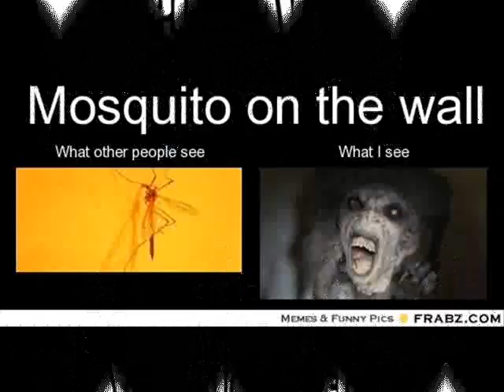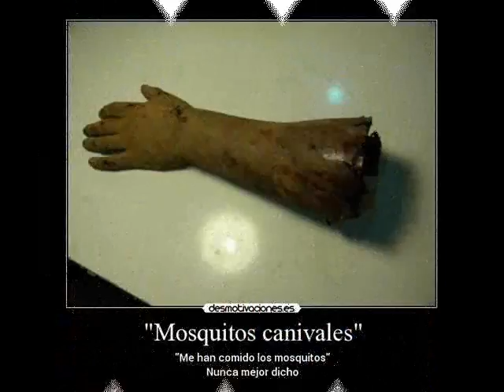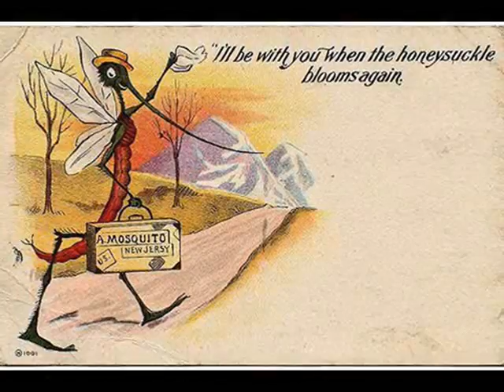4.MOSQUITOS VIDEOS DE RISA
4.MOSQUITOS VIDEOS DE RISA,La Pantera Rosa. El mosquito impertinente.,MARIO RACISTA !! - Vídeo Reacción | Fernanfloo,Pican pican los mosquitos,video de risa el mosquito la ambulancia llego tarde